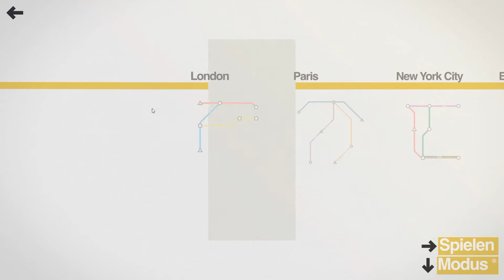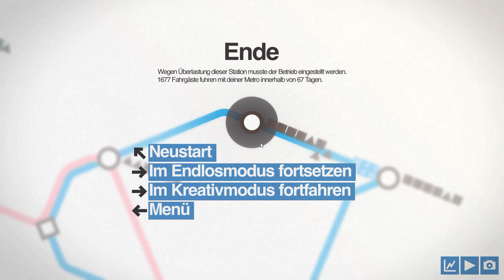Mini Metro angezockt #001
ÜBER DIESES SPIEL:

Bei MiniMetro übernimmst du den Bau der U-Bahn in einer schnell wachsenden Stadt. Du beginnst mit drei Stationen. Ziehe Strecken zwischen diesen Bahnhöfen, um sie mit U-Bahn-Linien zu verbinden. Pendler fahren auf deinen Strecken, um so schnell wie möglich von A nach B zu kommen. Jede Station kann nur eine Handvoll an wartenden Fahrgästen aufnehmen, also musst du dein U-Bahn-Netzwerk clever erweitern, um Verzögerungen zu vermeiden.